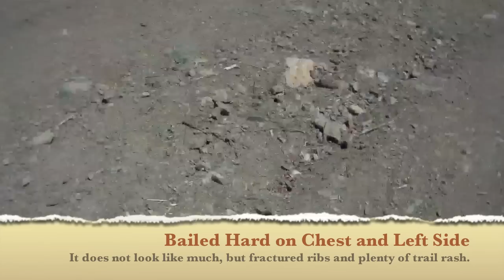Malibu Creek Mountain Biking (Bailed at end)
May 24th 2011 - We went to Malibu Creek for trail running and mountain biking. It was a beautiful day for getting out into the nature.  About half way down I was getting bitten on the leg by some bug or bee that caused me to take my hand off the handle bar to try and swipe it away, this caused me to crash hard.  I ended up with multiple fractured ribs and trail rash on my left arm and body.  Still it was fun, but no more riding for at least 3 to 6 weeks until my ribs can heal.